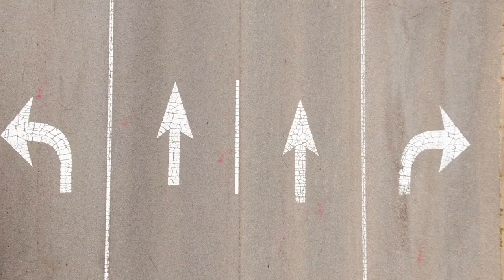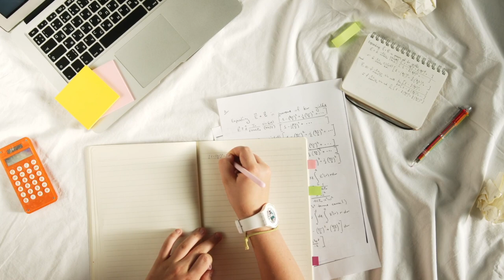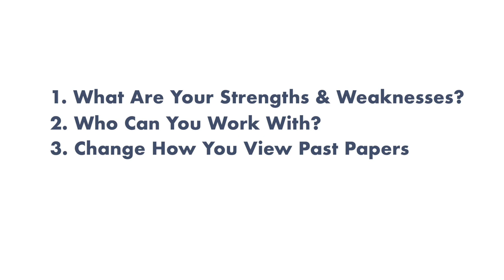A Day In The Life of an Actuary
Paballo's Journey